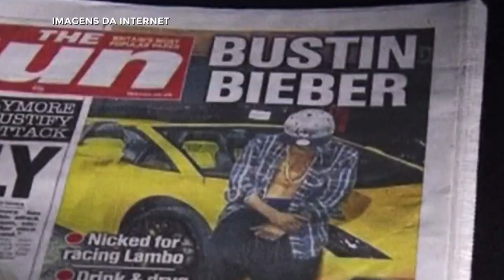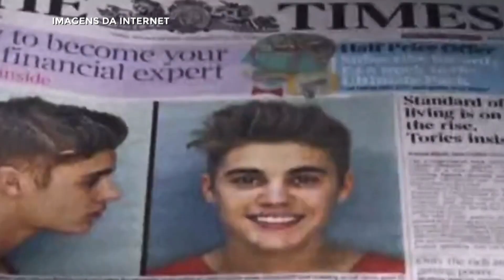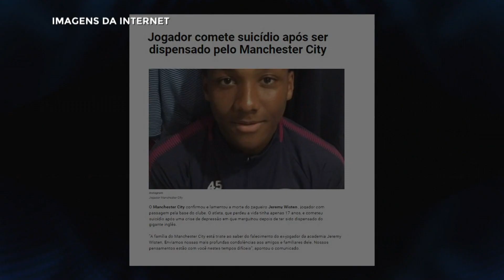A depressão do cantor Justin Bieber e do tenista australiano Nick Kyrgios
O tenista australiano Nick Kyrgios declarou ao jornal “The Guardian” que sua depressão, além de fazê-lo querer permanecer na cama durante dias, gera a agressividade ruim pelo qual é conhecido nas quadras.